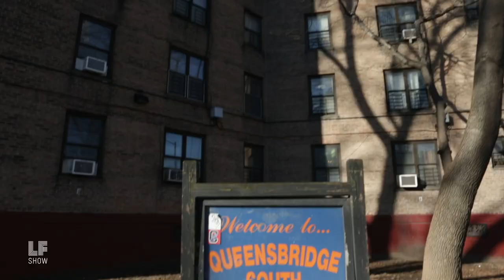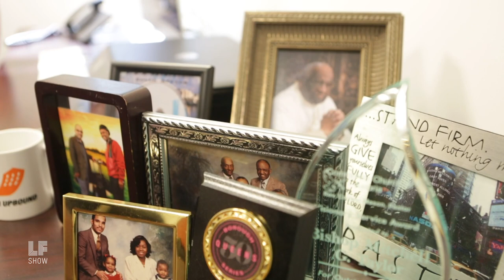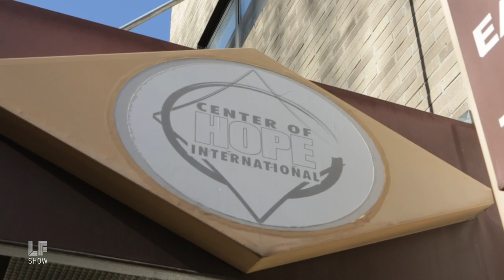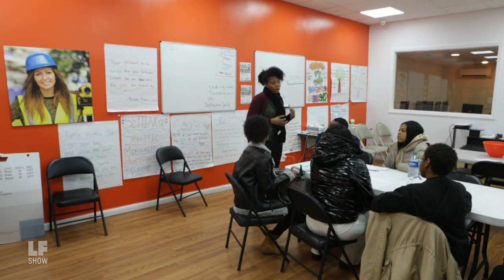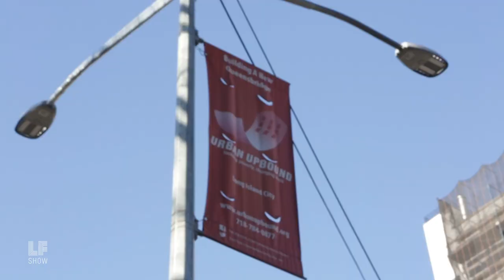A Love Letter to Long Island City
Amazon might no longer be putting its headquarters here, but Western Queens and specifically, Long Island City are a new frontier for New York City's politicized land battles. A Long Island City preacher's son takes us on a tour of his neighborhood and says things are on the up and up.